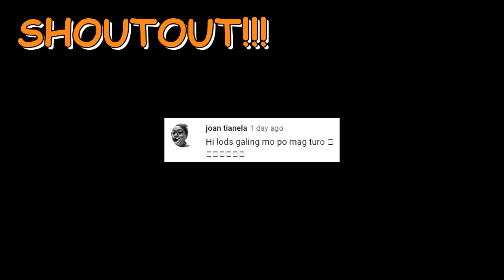Forevermore - Jed Madela | Easy Guitar Chords Tutorial | Step By Step For Beginners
Barre Chords Tutorial For Beginners.